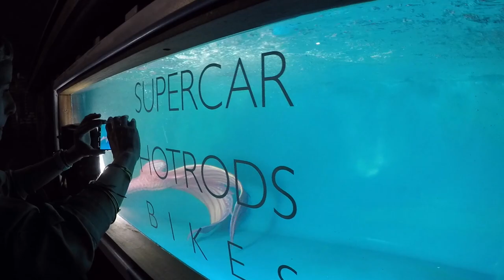Sexy Mermaid Swimming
Supercar Hotrods and Bikes located in Wynwood Miami Florida setting up their badass mermaid pool for Wednesday bike night. Enjoy the view with us.

Thanks!!!

© Licence ▼